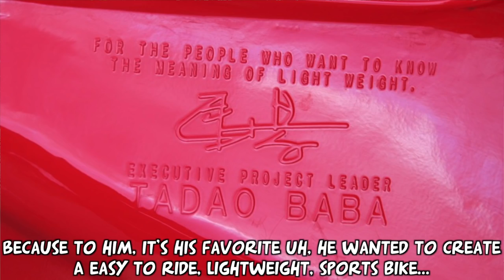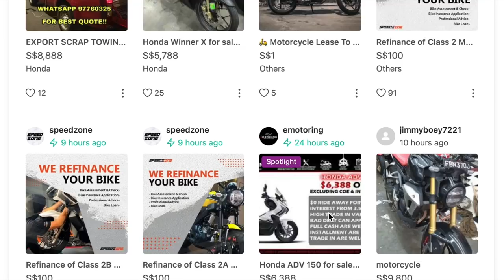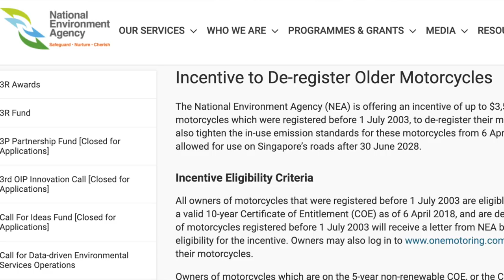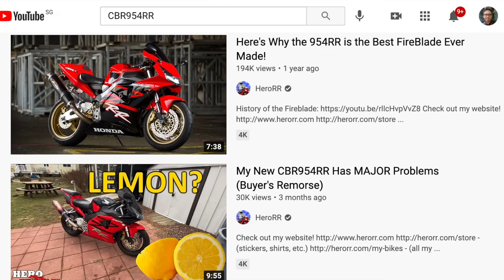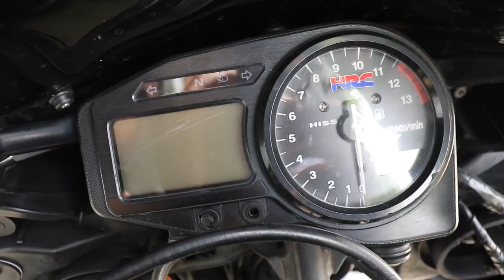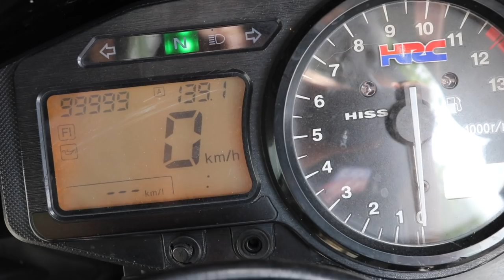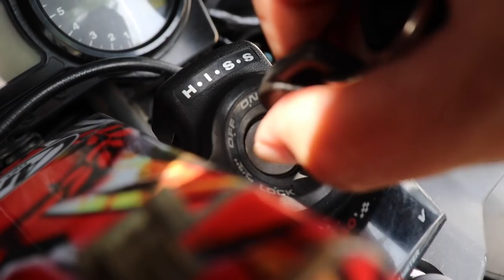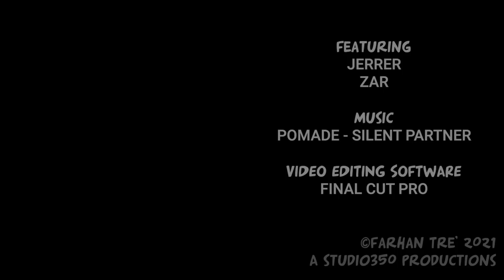Vlog#299 Honda CBR954RR Motorcycle Review Singapore